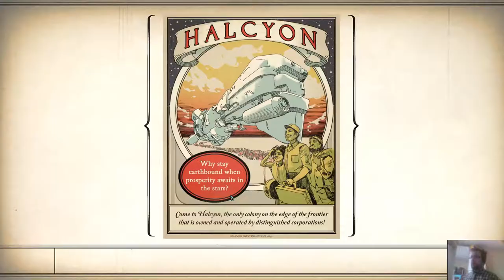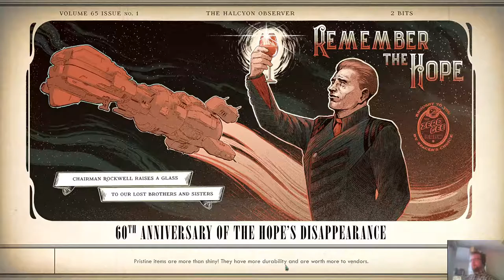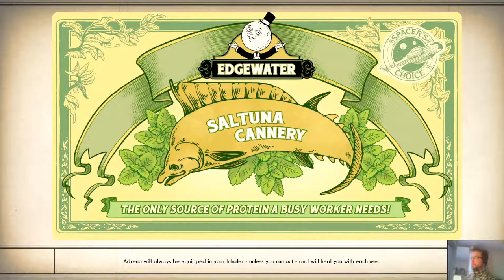Peli-Rami testaa: The Outer Worlds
Ensimmäinen puolitoista tuntia Outer Worlds (PEGI 18)